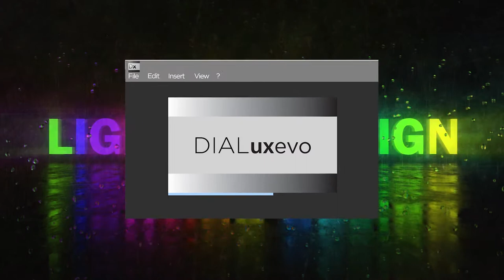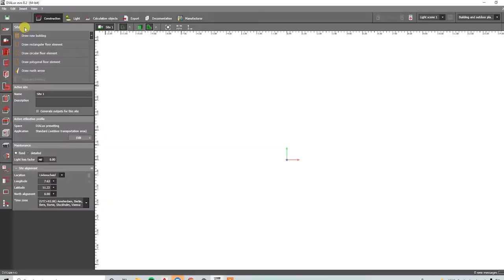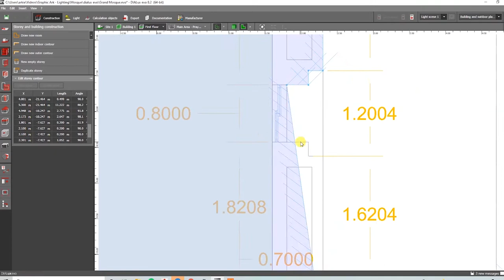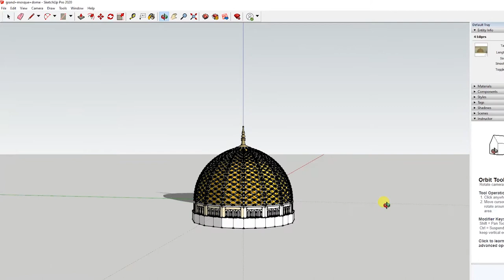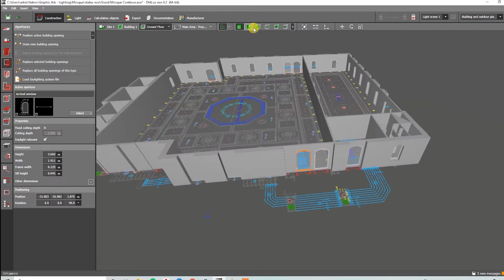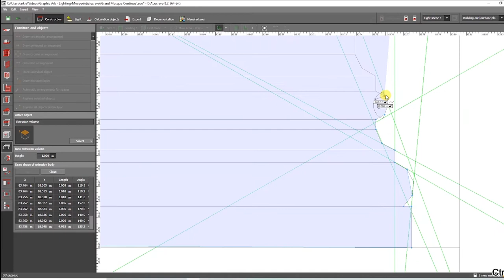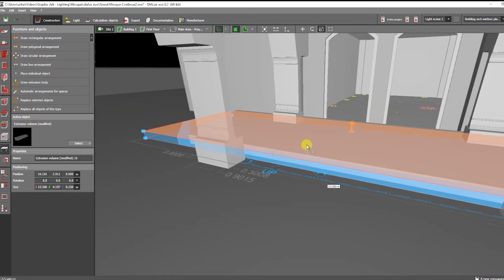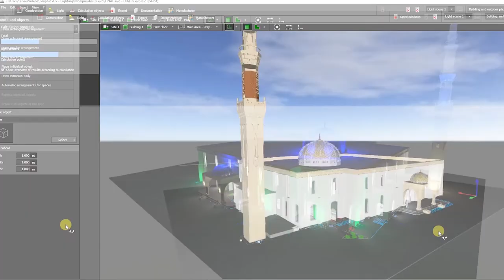HOW TO MAKE MOSQUE LIGHTING DESIGN STEP BY STEP DIALUX EVO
In this video tutorial, you will learn  how to Make a Mosque lighting design step by step in Dialux software.

Welcome to Graphicark Lighting Design Hi Everyone, My Name is Arkie Sangalang Your Friendly Lighting Designer

This Tutorial will teach you from basic to advance knowledge in Dialux Evo Using step by step

guide and help you learn accurately. This video is recommended for you. If you are a beginner.

It will help you to Improved your artistic knowledge in Lighting Design Easily.

                       How to Create Office Board Meeting Room in Dialux Evo

                       HOW TO MAKE KITCHEN LIGHTING DESIGN STEP BY STEP

continue to learn and enjoy!